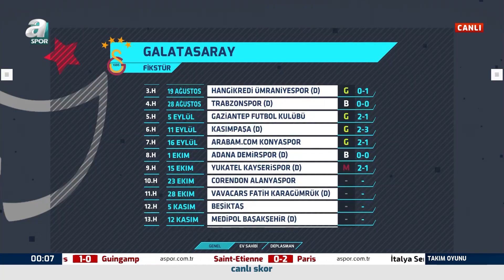Reha Kapsal: "Galatasaray Mağlubiyeti Fazlasıyla Hak Etti"